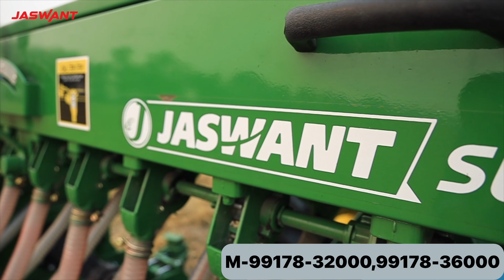ਦੇਖੋ ਲਾਈਵ ਕੰਮ ਕਰਦਾ ਜਸਵੰਤ ਸੁਪਰ ਸੀਡਰ🔥🚀🌾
If You Need Any Type Of Agriculture Product Contact On This Number:- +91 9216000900 , 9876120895